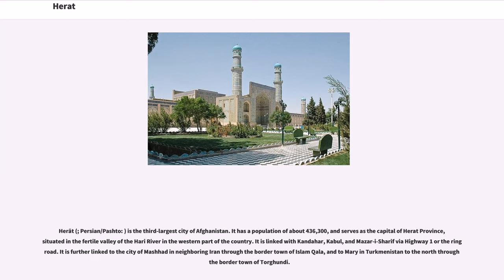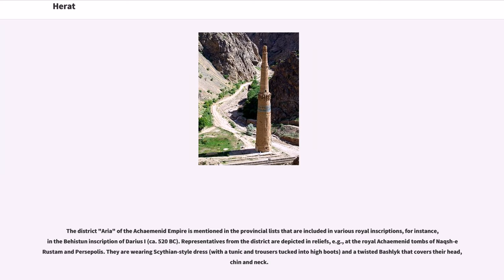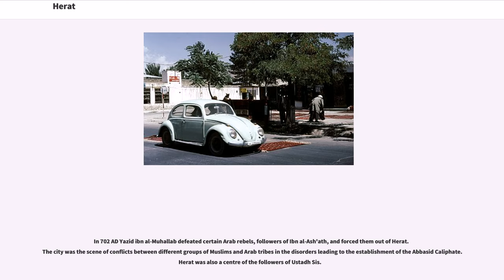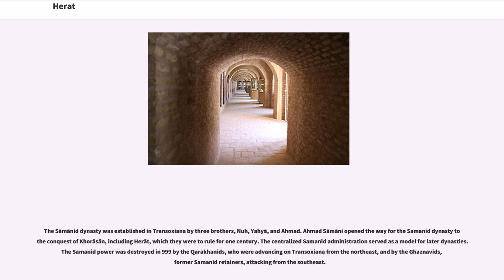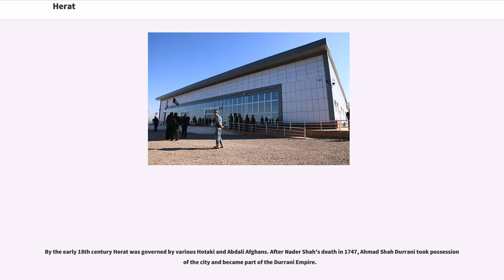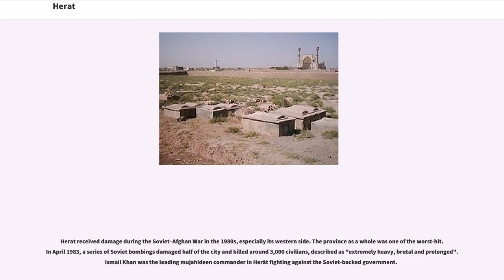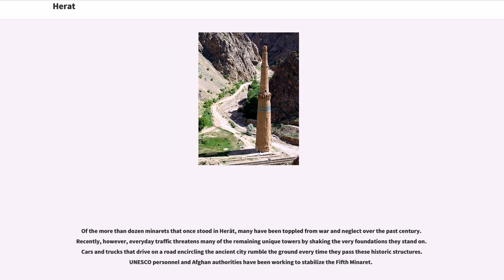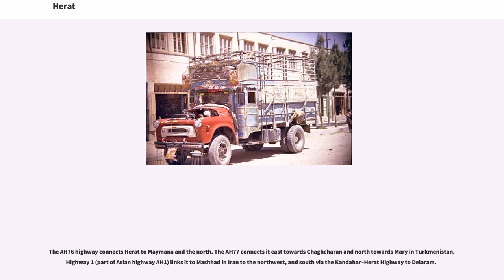Herat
Herāt (; Persian/Pashto: ) is the third-largest city of Afghanistan. It has a population of about 436,300, and serves as the capital of Herat Province, situated in the fertile valley of the Hari River in the western part of the country. It is linked with Kandahar, Kabul, and Mazar-i-Sharif via Highway 1 or the ring road. It is further linked to the city of Mashhad in neighboring Iran through the border town of Islam Qala, and to Mary in Turkmenistan to the north through the border town of Torghundi.

Herat dates back to the Avestan times and was traditionally known for its wine. The city has a number of historic sites, including the Herat Citadel and the Musalla Complex. During the Middle Ages Herat became one of the important cities of Khorasan, as it was known as the "Pearl of Khorasan". It has been governed by various Afghan rulers since the early 18th century. In 1717, the city was invaded by the Hotaki forces until they were expelled by the Afsharids in 1729. After Nader Shah's death and Ahmad Shah Durrani's rise to power in 1747, Herat became part of Afghanistan. It witnessed some political disturbances and military invasions during the early half of the 19th century but the 1857 Treaty of Paris ended hostilities of the Anglo-Persian War.

Herat lies on the ancient trade routes of the Middle East, Central and South Asia, and today is a regional hub in western Afghanistan. The roads from Herat to Iran, Turkmenistan, and other parts of Afghanistan are still strategically important. As the gateway to Iran, it collects high amount of customs revenue for Afghanistan. It also has an international airport. The city has high residential density clustered around the core of the city. However, vacant plots account for a highe...